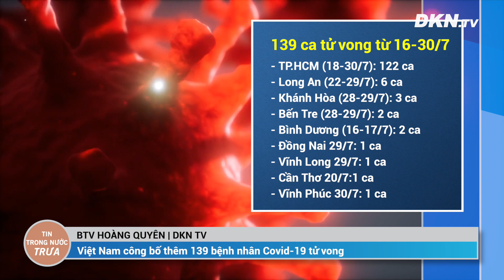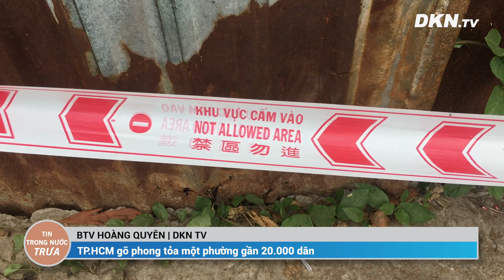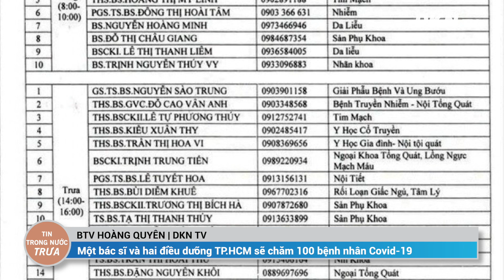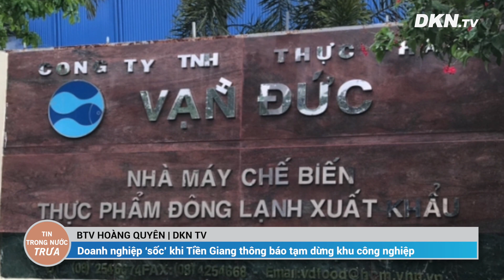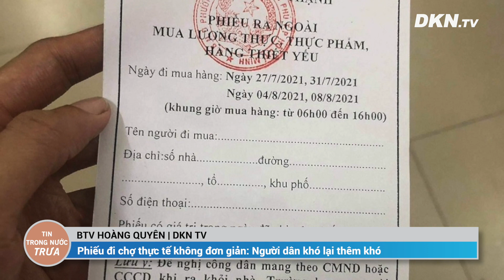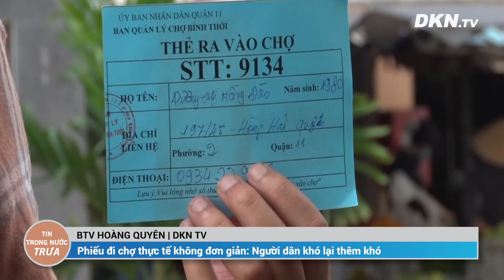Tin trong nước trưa 31/7: Một bác sĩ và hai điều dưỡng TP.HCM sẽ chăm 100 bệnh nhân Covid-19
- Việt Nam công bố thêm 139 bệnh nhân Covid-19 tử vong
- TP.HCM gỡ phong tỏa một phường gần 20.000 dân
- Một bác sĩ và hai điều dưỡng TP.HCM sẽ chăm 100 bệnh nhân Covid-19
- Ông lão đập mũ vào mặt công an ở Hà Nội khi bị nhắc đeo khẩu trang
- Doanh nghiệp ‘sốc’ khi Tiền Giang thông báo tạm dừng khu công nghiệp
- Phiếu đi chợ thực tế không đơn giản: Người dân khó lại thêm khó